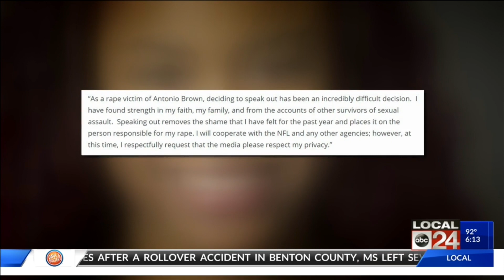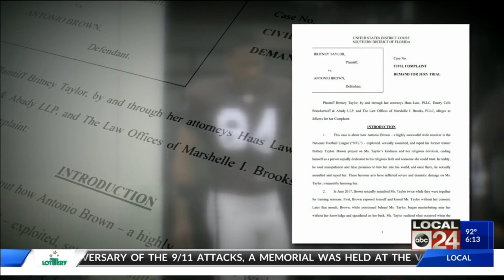Local I-Team: New information on Memphis native's lawsuit accusing Antonio Brown of rape